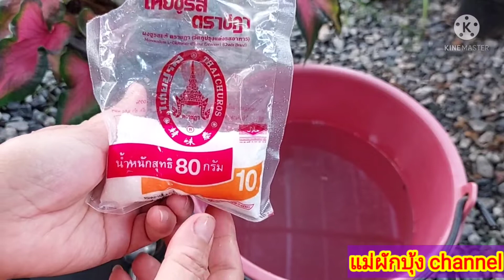ง่ายนิดเดียว !!! สูตรนี้ ตะละแม่กุสุมา กระถางแตก พุ่มใหญ่ สีแจ่มลายชัดเจน by แม่ปาน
สวัสดีค่ะ วันนี้จะพามาบำรุง บอนสีตะละแม่กุสุมา พุ่มใหญ่ จนกระถางแตก สีสวยลายชัดเจน
เครื่องดื่มชูกำลัง 2 ฝา
ฮอร์โมนไข่ 1 ช้อนโต๊ะ ผงชูรส 1 ช้อนโต๊ะ
นำฮอร์โมนไข่  เครื่องดื่มชูกำลัง ผงชูรส   ใส่ในน้ำ 5 ลิตร  แล้วคนส่วนผสมให้เข้ากัน นำไปรดต้นตะละแม่กุสุมาของเราได้เลยสูตรนี้ เราจะใช้อาทิตย์ละครั้ง  เพื่อนๆก็ลองนำสูตรนี้ไปทำใช้ได้เลย เห็นผลจริงค่ะ
พุ่มใหญ่ สีสวย